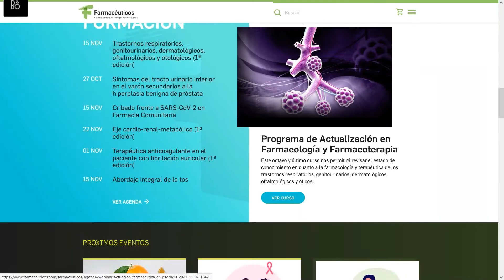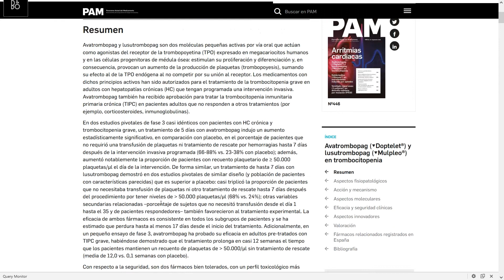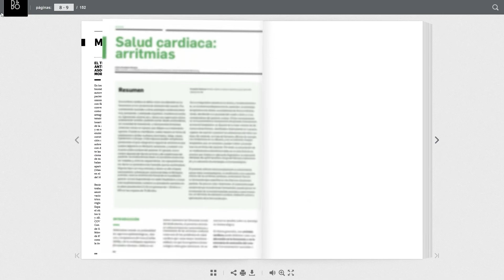Cómo acceder a la revista Panorama Actual del Medicamento en la nueva web de Farmaceuticos.com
Videotutorial sobre cómo acceder a la publicación de la revista Panorama Actual del Medicamento en la nueva web de Farmaceuticos.com.